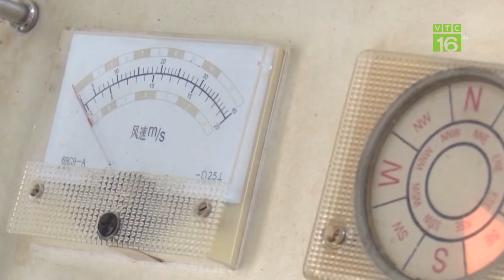Hàng trăm tấn cá nuôi lồng chết không rõ nguyên nhân | VTC16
VTC16 |  HÀNG TRĂM TẤN CÁ NUÔI LỒNG CHẾT KHÔNG RÕ NGUYÊN NHÂN
Những ngày gần đây, trên địa bàn tỉnh Hải Dương xuất hiện tình trạng cá lồng của người dân trên địa bàn nuôi trên sông Thái Bình chết hàng loạt, chưa xác định được nguyên nhân, gây thiệt hại lớn về kinh tế. Hiện các cơ quan chức năng tỉnh Hải Dương đang xác minh nguyên nhân đồng thời hướng dẫn người dân xử lý lượng cá chết.